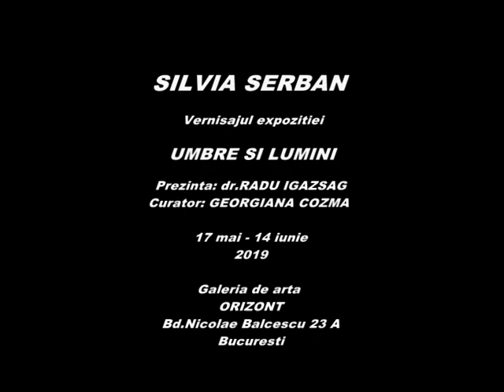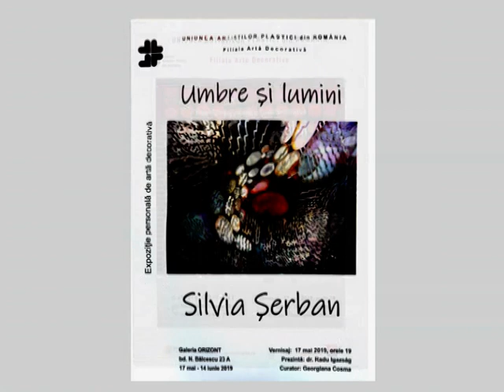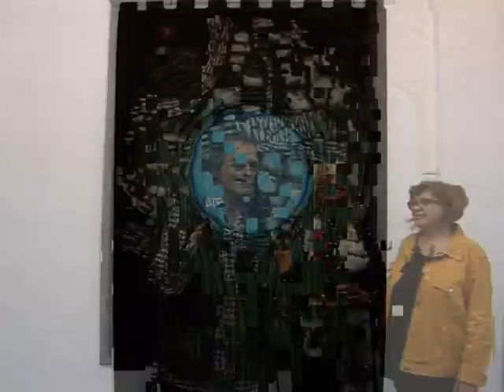SILVIA SERBAN - Vern.Exp.pers.UMBRE SI LUMINI - galeria Orizont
SILVIA SERBAN - Vern.Exp.pers.de arta decorativa UMBRE SI LUMINI - galeria Orizont, 17 mai - 14 iunie 2019, prezinta: dr.RADU IGAZSAG , curator: GEORGIANA COZMA - film realizat de Viorica Tomov